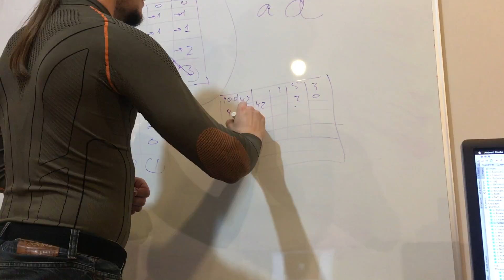diff lecture IMG 0486